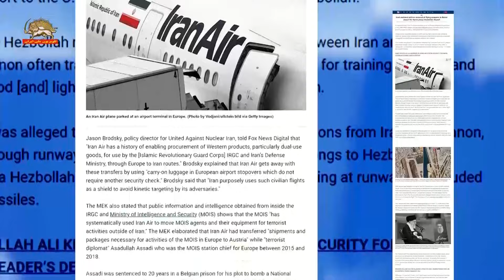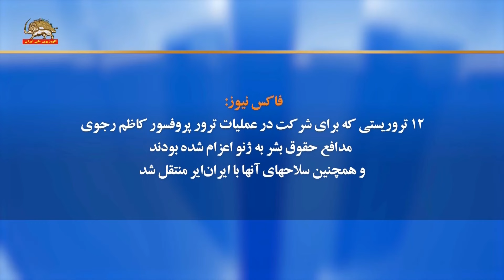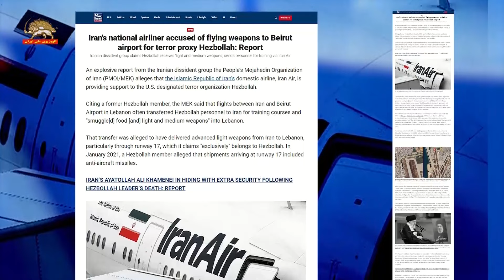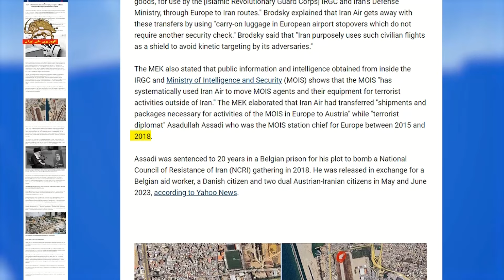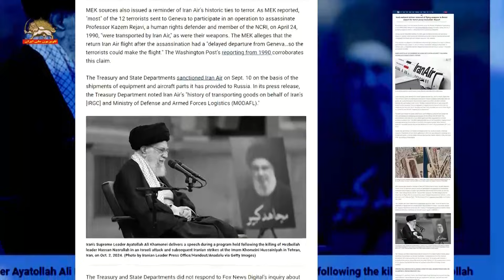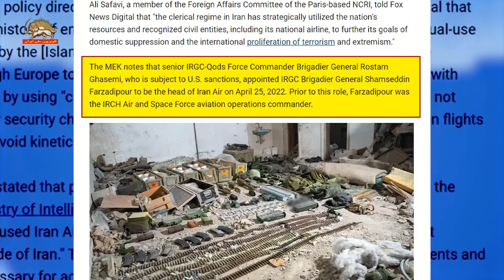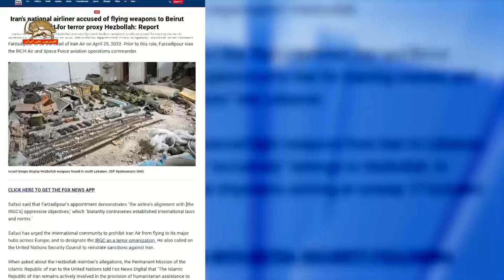افشاگری سازمان مجاهدین خلق در فاكس نيوزـ حمل تسلیحات به بیروت با هواییمایی ایران ایر-۲۲ مهر ۱۴۰۳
افشاگری سازمان مجاهدین خلق  در فاكس نيوزـ حمل تسلیحات به بیروت با هواییمایی ایران ایر